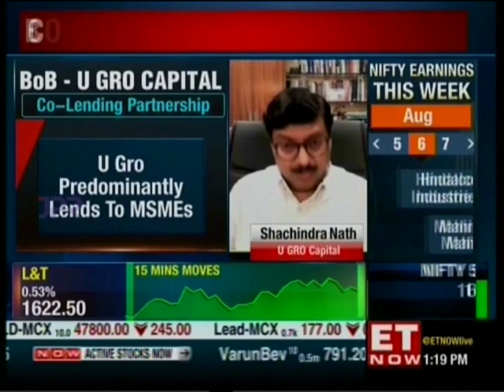ET Now The Newsroom 03/08/2021- Mr Shachindra Nath, U GRO Capital & Mr VS Khichi - Bank Of Baroda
Watch our Executive Chairman and Managing Director, Mr Shachindra Nath express his views on the co-lending partnership with Bank of Baroda jointly with Mr VS Khichi, ED, Bank of Baroda in conversation with ET Now!